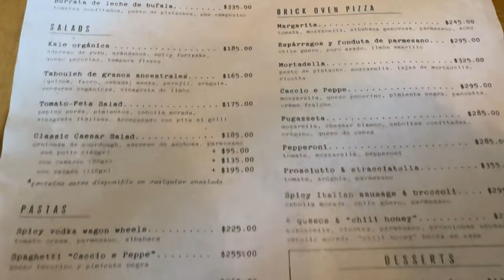ESCAPÉ 5 DÍAS DE MI CASA (SALE MAL)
SOBREVIVÍ 5 DÍAS FUERA DE CASA

LES GUSTARÍA VER UNA SERIE MÁS DETALLADA Y CON MEJOR PRODUCCIÓN DE ESTE RETO?
LOS LEO EN LOS COMENTARIOS:D